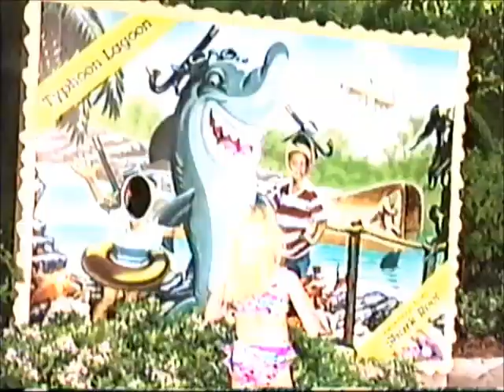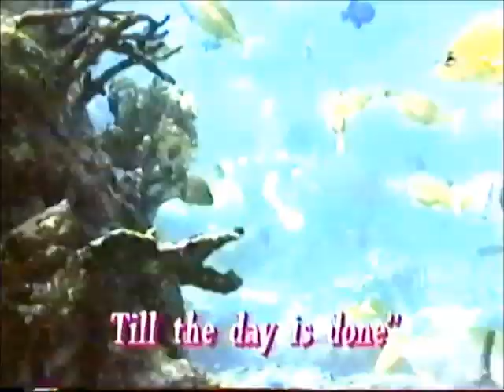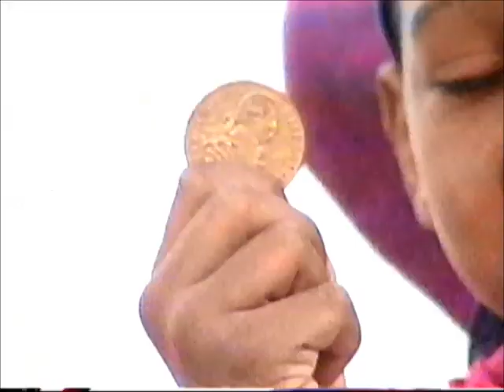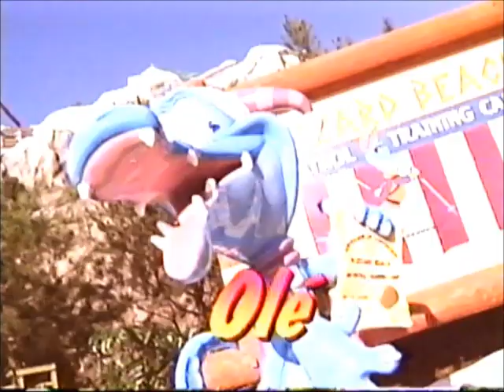Disney Singalong Beach Party at Walt Disney World